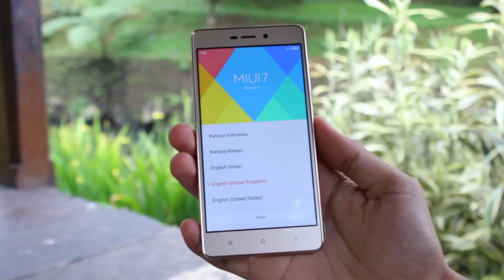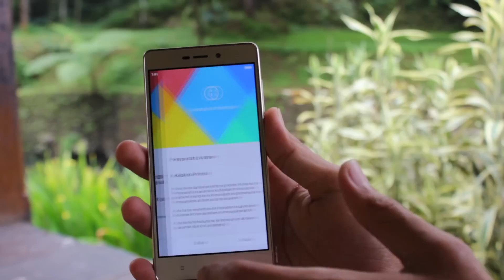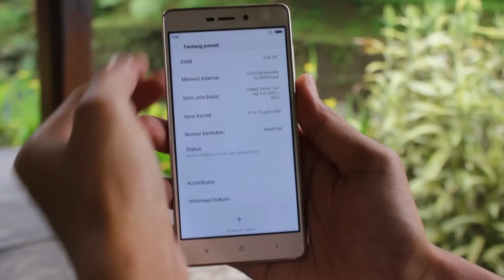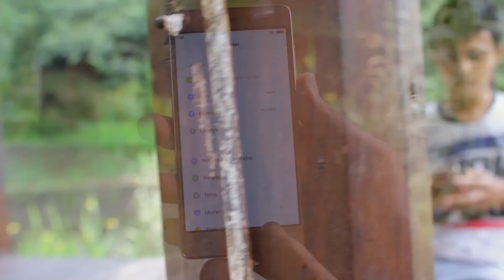Unboxing Xiaomi Redmi 3s Prime Indonesia, Murah Berspesifikasi Mumpuni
Unboxing Xiaomi Redmi 3s Prime | HargaXiaomi Redmi 3s Primeini kami dapatkan dengan bandrol 1,7 Jutaan. Silahkan jika ada yang ingin ditanyakan perihal Xiaomi Redmi 3s Prime bisa langsung bertanya di kolom komentar dibawah ini atau melalui fanspage Detekno.